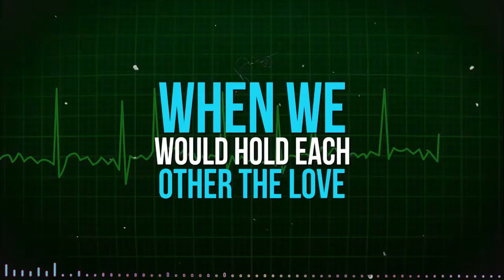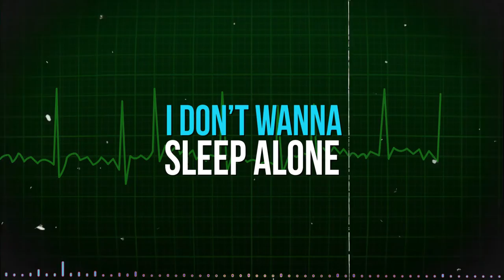Kevin Meyer - Take Me Home (Lyric Video)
Take Me Home the Official (Lyric Video)
From Music Artist Kevin Meyer.
All Music and Lyrics By:
©️ Kevin Meyer 2022